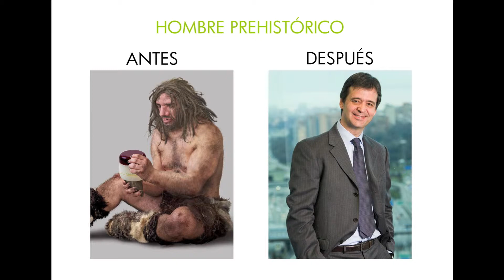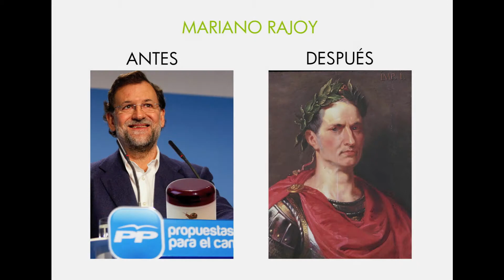BABACOL FOR YOU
una mierda para clase con muchas risas mientras lo creamos